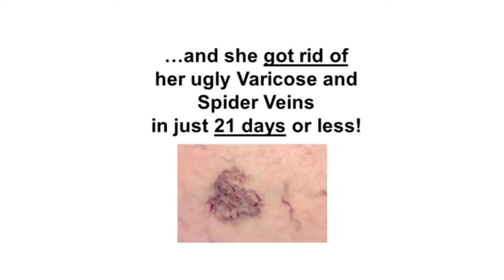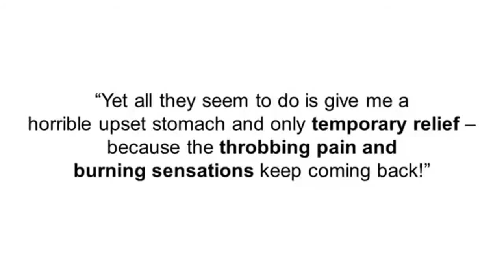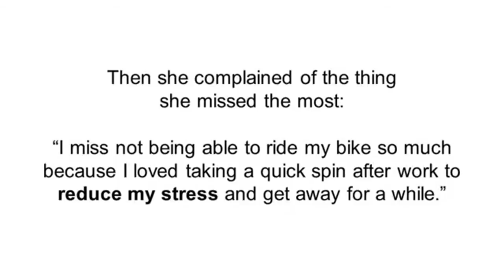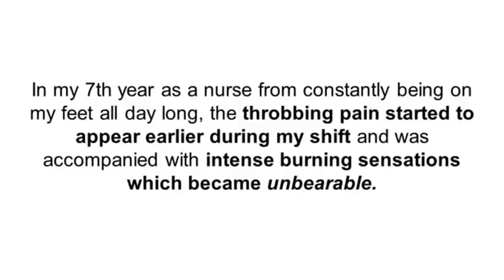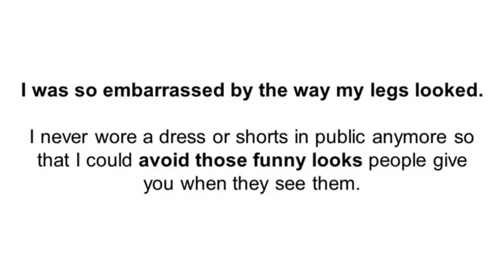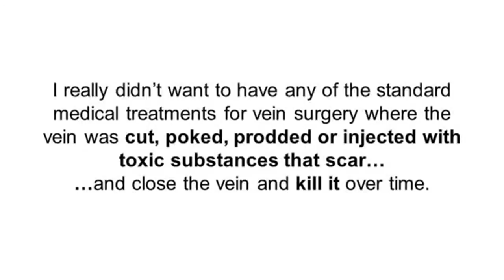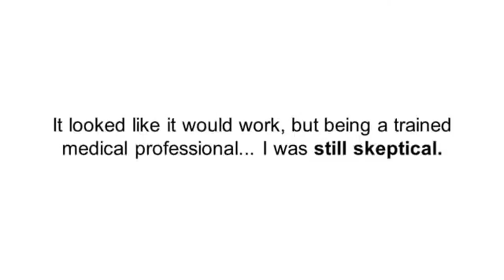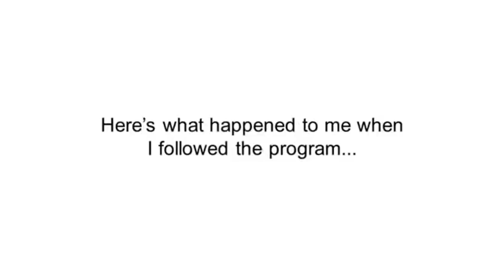NHS Choices - Varicose veins: an animation - NHS Choices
- Do Yoy Want To Find Out How You Can Naturally Reverse Ugly, Disfiguring Varicose & Spider Veins so You Can Avoid Laser Treatment or Surgery!New Amazing Varicose & Spider Vein Elimination Discovery!

XXXXXXXXXXXXXXXXXXXXXXXXXXX

I want to give special thanks to NHS Choices  for releasing Varicose veins: an animation.

My Varicose Vein Story - All Your Questions Answered!
Asthma: an animation
Tendonitis: an animation
Glue ear: an animation
Venous thromboembolism (VTE): Paul Robinson's story
varicose vein LASER
How to Get Rid of Varicose Veins Naturally
how to treat varicose veins : treatment for varicose veins |varicose veins natural home treatment
EVLT Endovenous Laser Treatment of Varicose Veins - Live case by Mr Barrie Price
9. Examination of Varicose Veins - Clinical Examination - Dr. Vaidya
Awesome video showing varicose vein removal
Varicose Veins and Thread Veins Causes and Complications
My Varicose Vein Microphlebectomy Surgery before & after
Cure For Vericose Veins Baba Ramdevmedium]
Lower Limb Veins Overview - 3D Anatomy Tutorial
How to Get Rid of Varicose Veins : Circulation Part 2 : Home Remedies - VitaLife Show Episode 159
Exercises for Sufferers of Varicose veins
High Blood Pressure
Varicose Vein Treatment | Q&A
Varicose Vein Laser Treatment Video for Patients
Veincentre Ltd
WaysAndHow
besttips404
TheWhiteleyClinic
Dr. Prodigious
Clyde Lerner
The VeinCare Centre
Schmocter MED
Swami Ramdev Yoga
AnatomyZone
VitaTree VitaLife Show
Nicholas Kemp
Nucleus Medical Media
Johns Hopkins Medicine
LewisESellersMD

Take a look at NHS Choices  stats and you'll understand why I am a fan.

Video Title: Varicose veins: an animation
Username: NHS Choices
Views: 193,942

You can Find out MORE details and buyers opinion about The All Natural Varicose & Spider Vein Solution